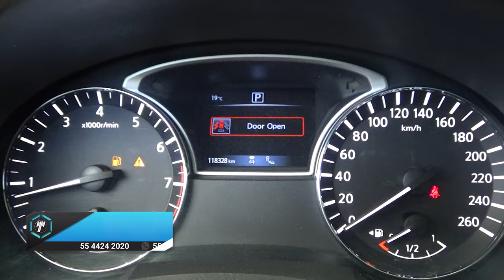Nissan / Altima / 2017 - 13648